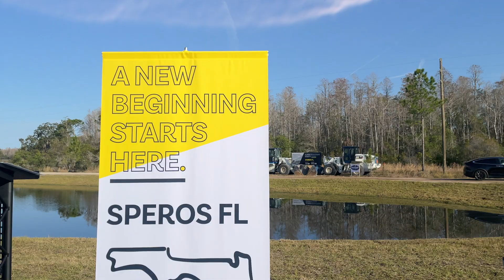Moffitt Cancer Center Breaks Ground on Speros FL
Today, Moffitt Cancer Center, a national leader in innovative, comprehensive cancer research at the forefront of revolutionizing the technology and treatment to prevent and cure cancer worldwide, proudly broke ground on Speros FL, a planned 775-acre global innovation center in Pasco County, Florida. The word “Speros” is a derivative of the Latin verb “Sperare,” meaning “to hope” or “to look forward to.” Grounded by principles of accelerated advancement, collaboration and high-quality care, “Speros” represents the future of revolutionary cancer treatment at Moffitt.